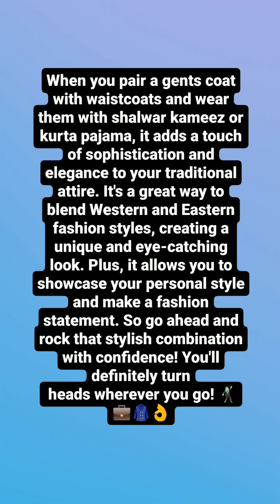"Gents Coat, Waistcoats With kurta Pajama and Shalwar kameez || mensfashion🕺🏻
When you pair a gents coat with waistcoats and wear them with shalwar kameez or kurta pajama, it adds a touch of sophistication and elegance to your traditional attire. It's a great way to blend Western and Eastern fashion styles, creating a unique and eye-catching look. Plus, it allows you to showcase your personal style and make a fashion statement. So go ahead and rock that stylish combination with confidence! You'll definitely turn heads wherever you go! 🕺🏻🧥

"Mixing gents coat, waistcoats, shalwar kameez, and kurta pajama = Stylish fusion of traditional and contemporary! "🕺🏻
"Rock your style with a fusion of gents coat, waistcoats, shalwar kameez, and kurta pajama!"
The fusion of gents coat, waistcoats, shalwar kameez, and kurta pajama is such a stylish and trendy combination! Rock that stylish fusion and be the center of attention! MensFashion 🕺🏻🧥
"Gents coat, waistcoats with shalwar kameez
and kurta pajama || coats and waistcoats
"Shalwar kameez with simple coat Gents Coat with kurta pajama for gents"
The combination of gents coat, waistcoats, shalwar kameez, and kurta pajama is a fantastic choice for weddings and special occasions. It adds a touch of elegance and sophistication to your outfit. Rock that stylish fusion and create a unique look MensFashion 🕺🏻🧥
"Elevate your style game with the perfect blend of gents coat, waistcoats, shalwar kameez, and kurta pajama! Stand out from the crowd and embrace the fusion of traditional and contemporary fashion. MensFashion 🕺🏻🧥"
latest Gents Shalwar Kameez with Waistcoat Trendy kurta pajama with waistcoat for a wedding.
Kurta Pajama And WaistCoat Combination For Weddings | How To Wear Kurta Shalwar & wasitcoat.
Kurta Pajama And Waistcoat Combination || How To Wear Waistcoat With Kurta Pajama.
mens wedding shalwar kameez with prince coat and waistcoat|| men's kurta pajama
Gents Coat and Waistcoats With kurta Pajama and Shalwar kameez - Coats and Waistcoats for men.
Latest men's wedding kurta, pajama, waistcoat designs collection 2023.
Top 5 Latest Prince Coat Design | Trendy Design | How To Wear Prince Coat and waistcoats.
How To Wear Waistcoat With Kurta Pajama And Shalwar kameez | Waistcoat Wearing Tips.
Latest Gents Shalwar Kameez With Waistcoat Trendy Kurta Pajama With Waistcoat For Wedding Design.
Gents Shalwar Kameez With Waistcoat | Latest Men Kurta Pajama With Waistcoat.
Gents coat and waistcoat with kurta pajama | shalwar kameez.
Kurta waistcoat and coats combination.
Matching outfits for men's.
Mens coat and waistcoat designs 2023.
Nikha outfits for boys || Nikha dress for men 2023.